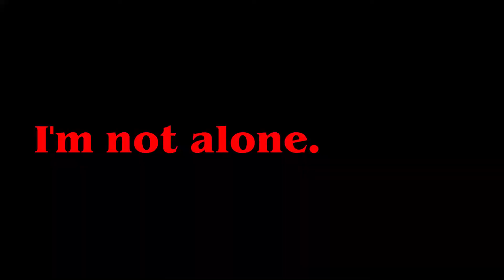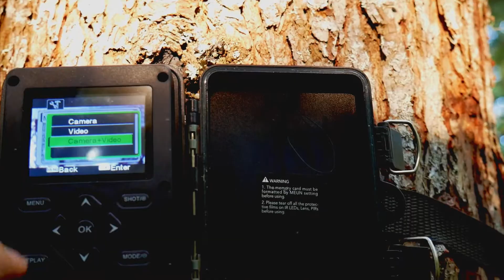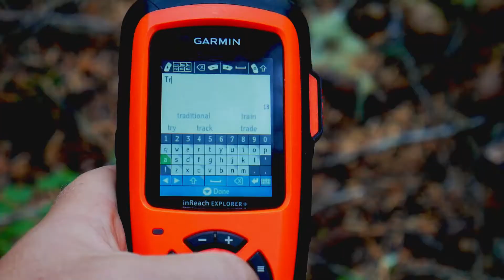In Search of Sasquatch S1E1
I have long wondered if sasquatch is real. It's time to solve this mystery once and for.

Gear used in this video:
Lumix G7
Victure HC400 Trail Camera

Edited with:
Filmora X
Adobe Lightroom
Adobe Photoshop